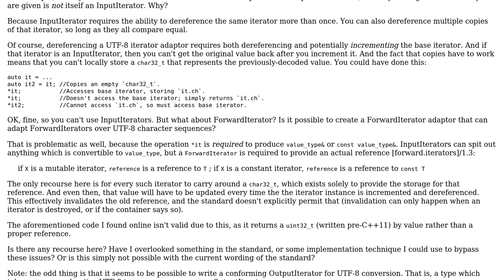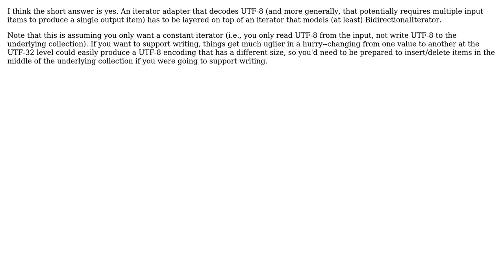Do C++'s iterator categories forbid writing a UTF-8 iterator adapter?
With thanks & praise to God, and with thanks to the many people who have made this project possible! | Content (except music & images) licensed under CC BY-SA | Music | Images & others | With thanks to user Nicol Bolas user Jerry Coffin and the Stack Exchange Network Trademarks are property of their respective owners. You are responsible for your own actions.